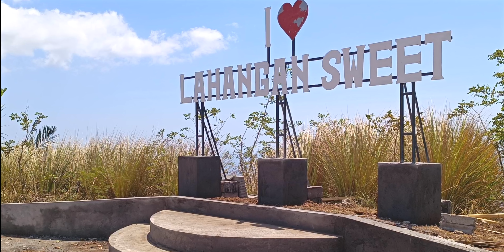Bali. Lahangan Sweet view point.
An observation deck in the south of Bali. Breathtaking views of the ocean coast and the sacred Mount Agung.